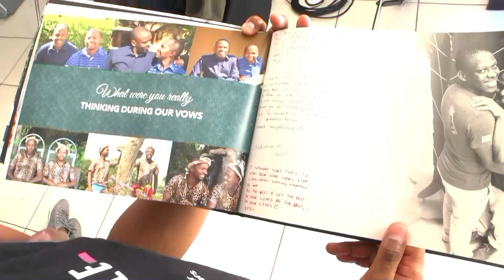Black Queer Love 2 - Intimacy